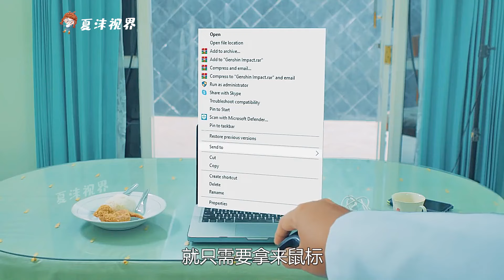蝸牛誤入廚房，竟被死神盯上了，這下可慘了！ 奇幻動畫《蝸牛死神》。 短片，解說，搞笑，動畫，動作，喜劇，獵奇，奇幻，腦洞，電影，科幻，超能力，short film